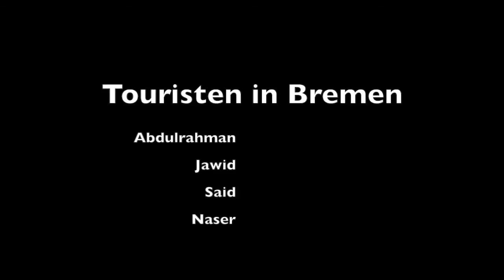Touristen in Bremen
Ein Vorkurs der Europaschule SZ Utbremen produzierte Trickfilme.